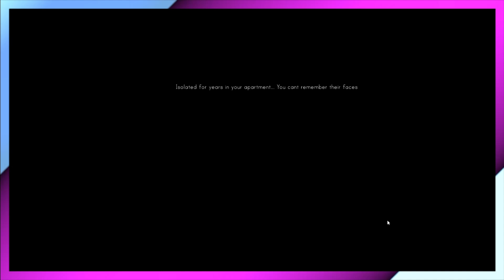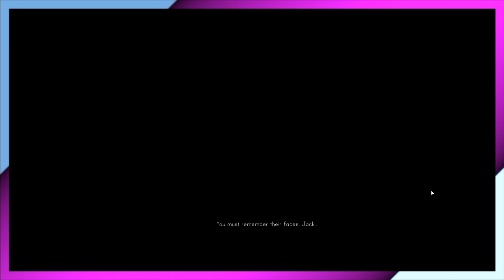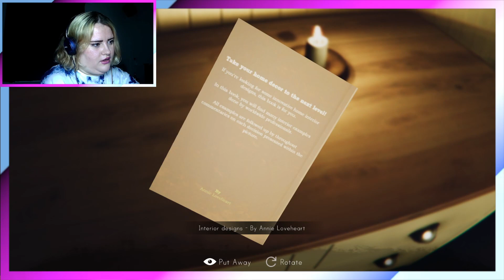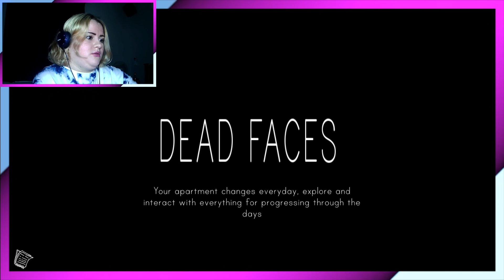Dead Faces [PROLOGUE DEMO] | Losing My Mind in my Flat | Indie Horror Gameplay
What’s up guys! It’s Hazzaween, today’s indie horror gameplay I have for you, is the prologue demo to Dead Faces, made by @azagamestudio2370  who is also the same game developer to Lingering Souls. Dead Face's is a psychological mind bending horror, about bad hallucinations & the past.

[TIME LAPSE]
00:00 Intro & game info
00:20 Game begins here
18:48 Final thoughts & outro
[SOCIALS]
For any updates! I would appreciate the follow & share!